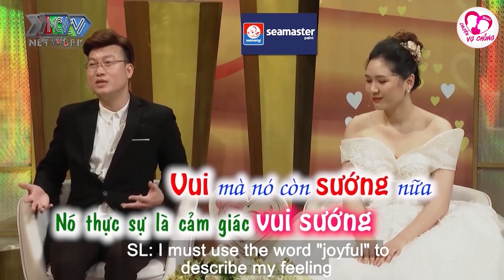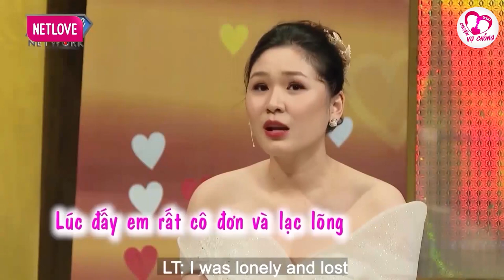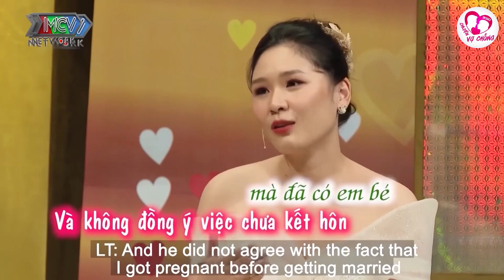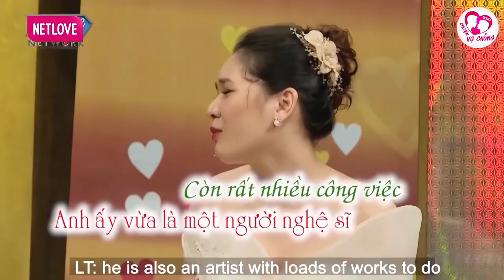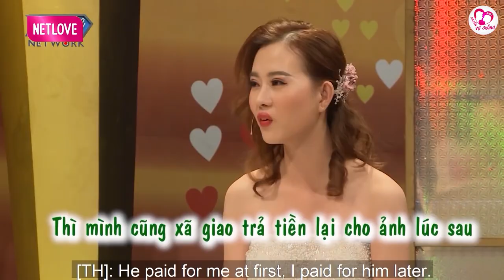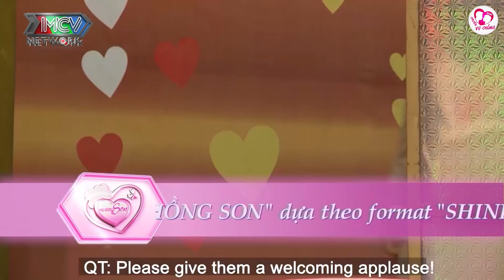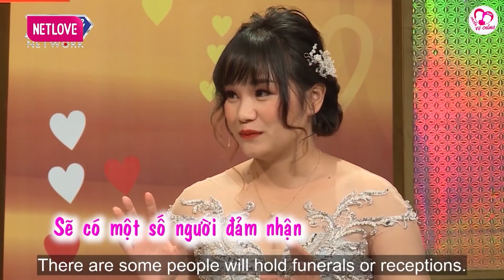Lúc tuyệt vọng gặp "quý nhân phù trợ" giúp đỡ, hot girl Nguyện "lấy thân trả nợ"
Một mình vào Nam học tập, lập nghiệp, cô gái trẻ đã lâm vào bước đường cùng khi không chỗ ở, mất hết tiền, mất điện thoại. May mắn "quý nhân" đã giúp đỡ và bao bọc khiến cô không có cách nào khác là "lấy thân trả nợ" cả đời.
Chương trình Vợ chồng son số mới nhất đã có sự chia sẻ của vợ chồng nhạc sĩ Sỹ Luân (1982) và MC Liên Thảo (1994). Hai người hiện đã có 1 em bé 6 tháng tuổi giống như "hoa hậu thân thiện" luôn tươi cười.

Liên Thảo kể lại, hồi đó cô còn trẻ măng, từ Hà Nội vào Nam lập nghiệp. Cô không có tiền, không có chỗ ở phải ở nhờ nhà bạn mới quen. Cũng vì cô đơn, cô vào chùa để làm công quả và ở đây, cô gặp Sỹ Luân.

"Hồi đó tôi đi chùa để tham gia một khóa tu mùa hè thì gặp vợ. Cô ấy mặc một bộ đồ lam, không trang điểm gì hết, để mặt mộc cặm cụi ra quét chùa, lau dọn mọi thứ, phục vụ các ca sĩ. Tôi thấy thương quá mới ra bắt chuyện", Sỹ Luân chia sẻ.

Còn Liên Thảo bật mí bí mật rằng, cô hâm mộ Sỹ Luân từ khi còn nhỏ. "Hồi 13 tuổi, bố tôi có cho tôi từ Hà Nội vào Sài Gòn chơi, đi thảo cầm viên và bắt gặp anh ấy đang hát ở đó. Tôi mê lắm nên cứ thế đuổi theo để xin chữ ký mà đuổi mãi không được, anh ấy mất tích luôn.

Vài năm sau, tôi vào Sài Gòn sinh sống và gặp lại Sỹ Luân. Điều này giống như cơ duyên, định mệnh của cuộc đời mình. Đến bây giờ, nhiều lúc ngồi nghĩ tôi vẫn không thể tưởng tượng được Sỹ Luân lại là chồng mình", Thảo tâm sự.

Lại nhớ lúc mới gặp, Thảo "đen đủi" đến mức cô đi làm thêm thì chỗ làm "bùng" tiền công. Cô phải nhờ bạn thân gửi cho ít tiền thì khi rút tiền, lóng ngóng thế nào máy nuốt mất thẻ. Cô ra ngân hàng để giải quyết thì lại bị kẻ gian móc điện thoại.

"Tôi cùng cực vì khổ sở. Lúc đó bỗng nhiên gặp anh Luân, hiện lên như "quý nhân phù trợ". Cuối cùng tôi đành lấy thân trả nợ", Thảo vui vẻ kể.
Thảo cho biết, cô được Luân xót thương, lo cho mọi thứ từ ăn mặc, đến chỗ ở, ân cần, chu đáo như người cha, người anh, người bạn. 6 tháng quen nhau thì hai người chính thức thành người yêu.

"Đàn ông yêu bằng mắt, đàn bà yêu bằng tai, còn tôi yêu anh Luân nhờ mùi hương".

"Tôi chỉ vì ấn tượng cô gái trẻ nhưng lại có tấm lòng làm công quả, hết sức kiên nhẫn, chu đáo ở chùa nên bắt chuyện. Tuy nhiên, lúc ban đầu, tôi chỉ quý thôi chứ chưa yêu. Tôi khâm phục vợ vì còn trẻ mà đã dám bỏ xứ để vào một vùng đất mới lập nghiệp, lại chịu thương chịu khó.

Ngoài việc buôn bán ngoài đường phố, học hành, vợ tôi còn dành thời gian vào chùa phục vụ, quét dọn, rửa bát đĩa. Điều này khiến tôi có cảm tình thực sự.

Không ngờ sau này cô ấy lại "cua" tôi. Tuy tôi là người làm quen trước nhưng vợ tôi lại là người tán tỉnh, tấn công tôi bằng nhiều cách", Luân kể.

Luân cũng cho biết, cưới được một người vốn hâm mộ mình từ bé là cảm giác rất vui vẻ, sung sướng.